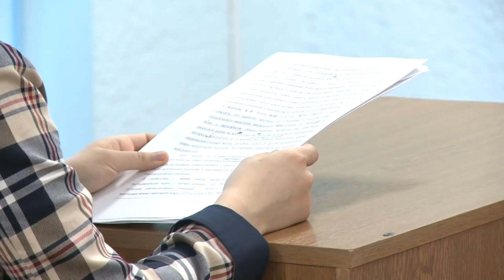Китайская студентка защитила диссертацию в России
Лу Сяоин – студентка из Китая – защитила диссертацию в России. Она прошла полный курс обучения в Южно-Уральском государственном университете, после чего поступила в магистратуру. Диссертацию защищала на русском языке. Тема: «Новое политическое мышление и нормализация советско-китайских отношений с 1980 до 1991 года». По словам самой выпускницы, она тщательно изучала советско и российско-китайские дипломатические отношения.

*При создании использовались видео материалы из архива фестиваля "ЮУрГУ ТВ".